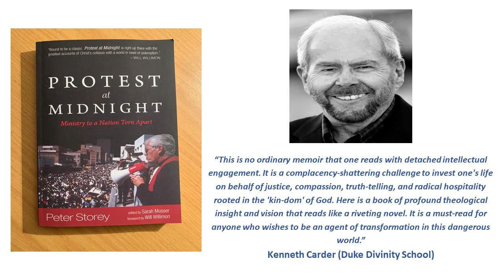Interview with Peter Storey: Creating a Compassionate World Interview Series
As part of the Creating a Compassionate World interview series, Professor Paul Gilbert OBE, President of the Compassionate Mind Foundation (compassionatemind.co.uk) interviews Peter Storey.